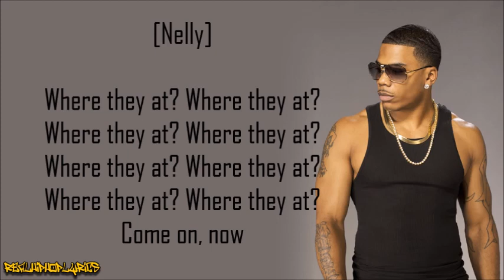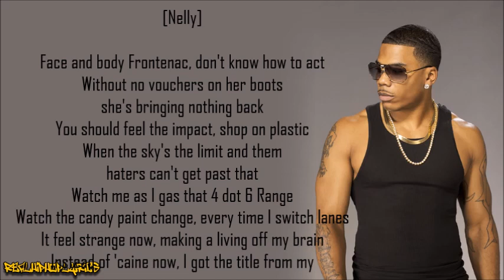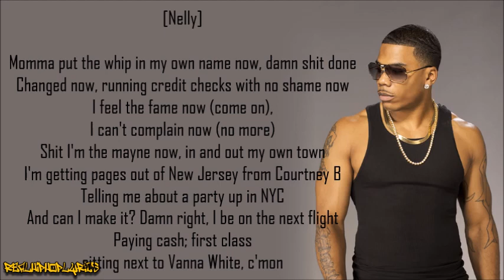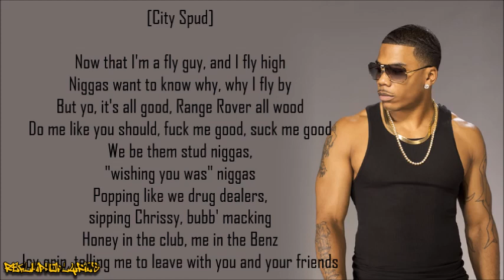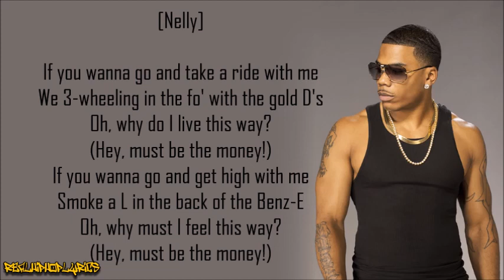Nelly - Ride wit Me ft. City Spud (Lyrics)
Artist/Group: Nelly
Album: Country Grammar
Released: 2000
Label: Universal/Fo' Reel

"Ride wit Me" is a song by American rapper Nelly featuring City Spud. It was released on February 13, 2001, as the third single from Nelly's debut studio album, Country Grammar (2000). "Ride wit Me" peaked at number three on the Billboard Hot 100. Outside of the United States, "Ride Wit Me" peaked within the top ten of the charts in Australia, Ireland, the Netherlands, Norway, and the United Kingdom.

"Ride wit Me" was written by Nelly and Jason "Jay E" Epperson and interpolates the 1982 song "I Like It" by DeBarge, so William DeBarge, Etterline Jordan, and El DeBarge were also given writing credits.

In the United States, "Ride wit Me" became Nelly's highest-charting single at the time, peaking at number three on the Billboard Hot 100. In the United Kingdom, "Ride wit Me" debuted and peaked at number three on the UK Singles Chart on May 13, 2001 – for the week ending date May 19, 2001 – becoming Nelly's highest-charting song in Britain until October 2002, when his duet with Kelly Rowland, "Dilemma", became his first chart-topper on the UK Singles Chart.